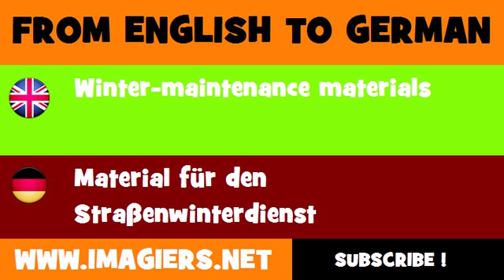FROM ENGLISH TO GERMAN = Winter maintenance materials